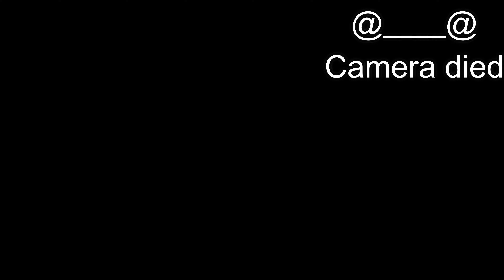NO ONE WANTS THE SMOKE WITH ME!! | Call Of Duty: Black Ops Gameplay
In this video, I play one of my favorite shooting games - Call Of Duty: Black Ops. I wanted to play the zombies mode but that needed online access so I played the campaign.
"The biggest action series of all time returns. Call of Duty®: Black Ops is an entertainment experience that will take you to conflicts across the globe, as elite Black Ops forces fight in the deniable operations and secret wars that occurred under the veil of the Cold War."